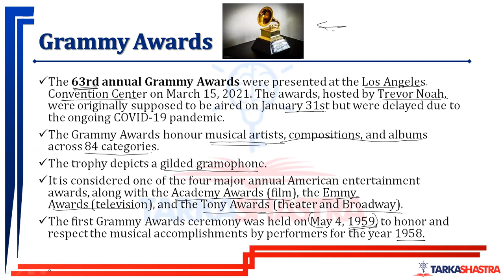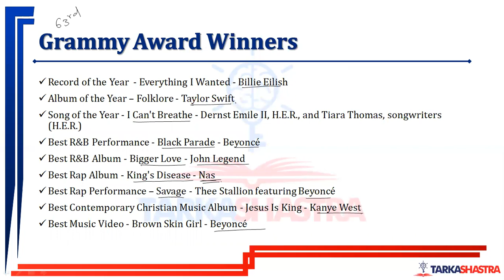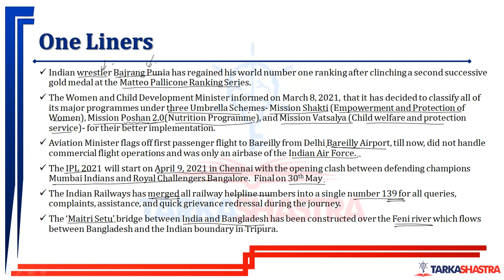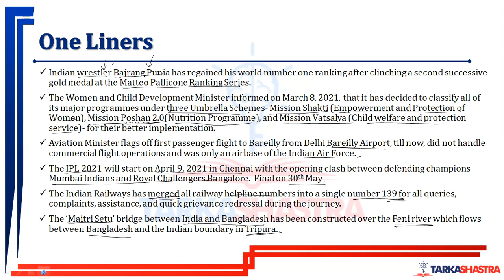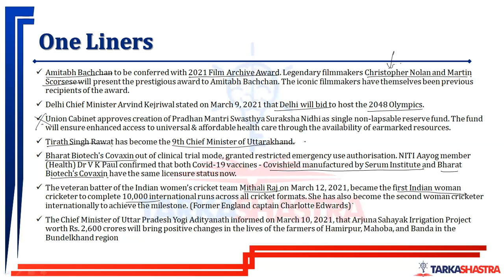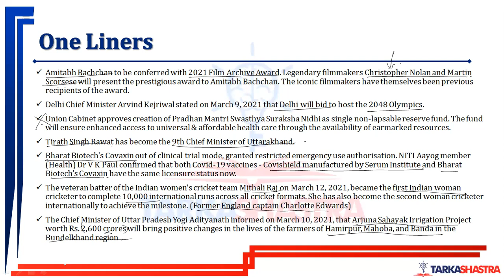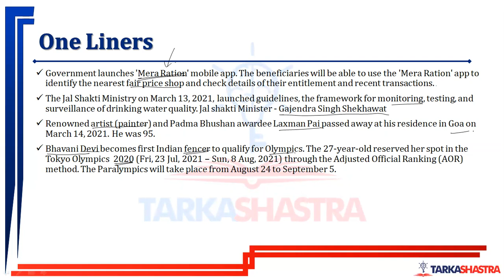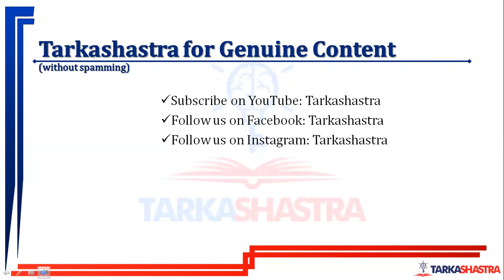8th Mar to 14th Mar - Weekly Current Affairs | For All Exams | Tarkashastra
Weekly Current Affairs by Tarkashastra  | 8th Mar to 14th Feb 2021 | Current Affairs 2021

Watch the live session on Weekly current affairs by Tarkashastra for all management entrance exams like CMAT IIFT TISSNET Bank SSC SSCCGL UPSC exams every Monday. This session will help you to level up your preparation for Current Affairs to achieve a good score in Management and Banking examinations. We all know that Current affairs play a crucial role in almost every government exam. Join us on Monday for a weekly dose of current affairs and boost your preparation for management and bank exams.